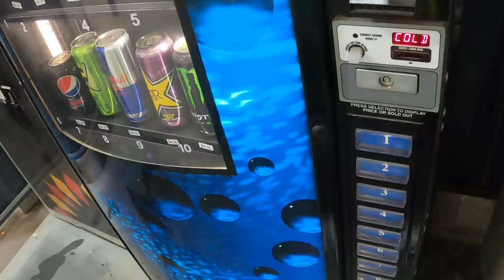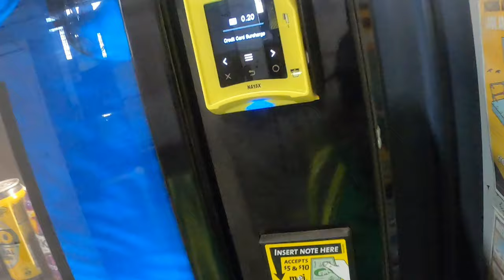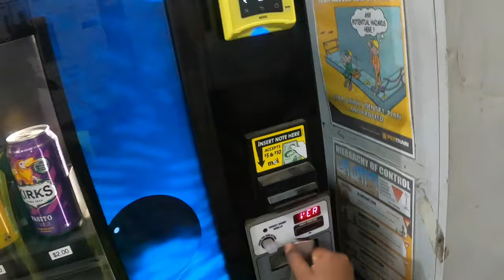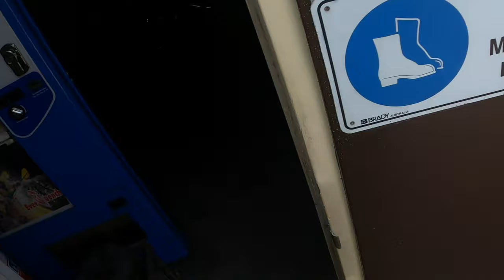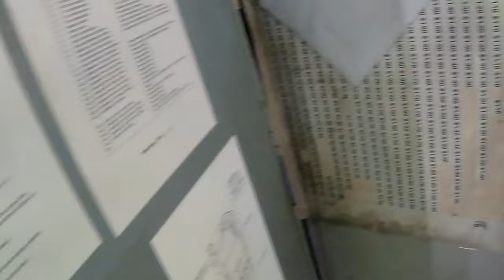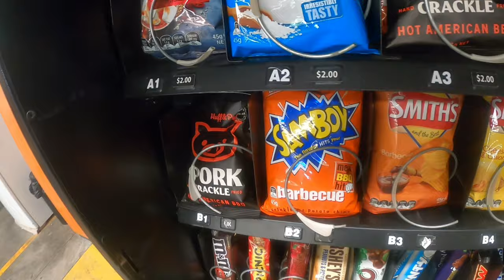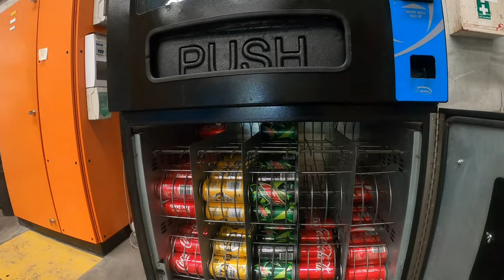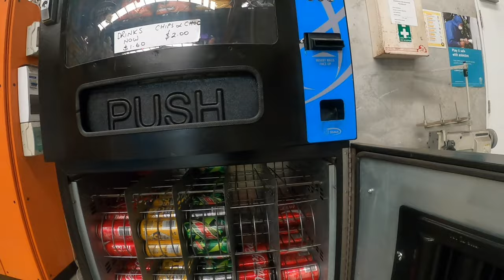Vending machines Collection Day ep 1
Vending machines Collection Day ep 1. Vending Machine Business, vending, how to start a vending business, gum ball machines, collecting money from my vending business, vending machine how to buy a vending machine,

My other videos that may interest you.

Vending

How to find vending machine Locations***